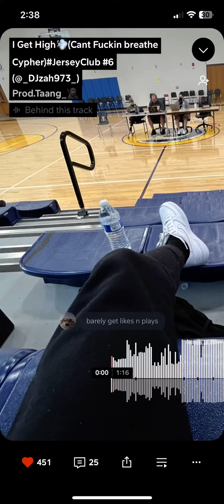I get high by prod.taang_